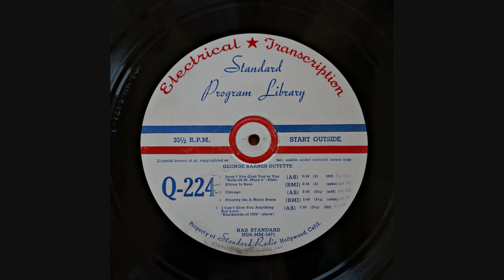George Barnes Guitar transcription disc Q-224 side 1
Some more great George Barnes guitar from my 16" transcription disc recorded about 1947 ish ? with his Qctette. Enjoy